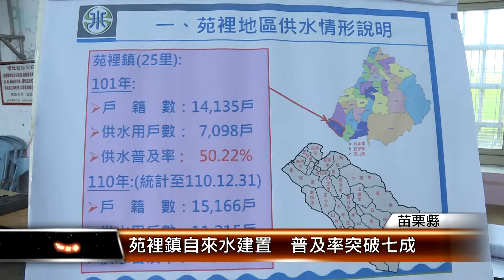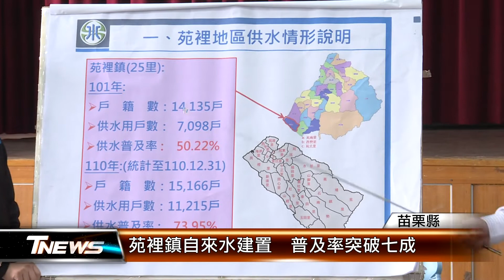苑裡鎮自來水建置 普及率突破七成│T-NEWS聯播網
提升自來水普及率，苗栗縣苑裡鎮投入超過4.9億布建管線，目前普及率已達到73%，供水戶數1萬1200多戶，自來水公司1月可完成443戶施工，只要安裝水表，就能在農曆過年前使用，讓鄉親有水好過年!